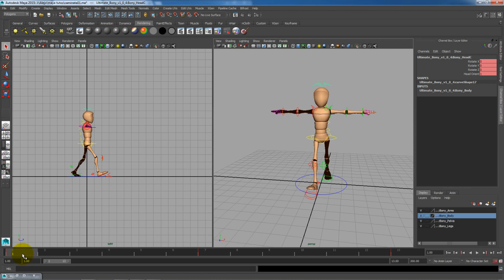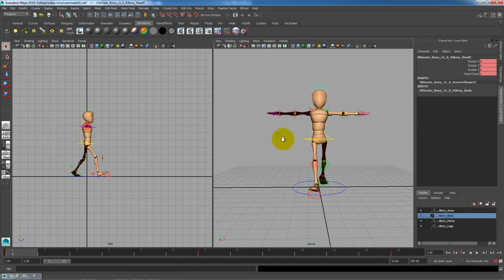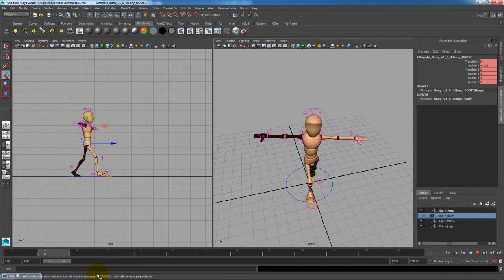Caminata de bípedo 05